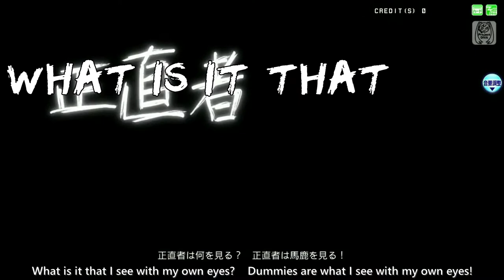[Project DIVA] Tokyo Teddy Bear [English dub]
hopping onto old trends
I'm good at this

This dub has been in the back of my mind since I first got into vocaloid and now I consider myself *ahem* worthy to upload an actual good version

English lyrics: Haru Koharu
Pv: project diva future tone
PV edit: Haru Koharu

Lyrics:

Papa and Mama I
Apologize finally
With my shaking knees and lips
That bite my nails ‘til they bleed

Brother and Sister I
guess I’ll see you later then
I’ve been so reckless in
These broken down shoes I wear
Yeah

Meticulously sizing, pattern paper in my hand
As long as nothing cares, I’ll substitute what is there
My words spill out saying someone should love me
If these scissors were much bigger then
I would cut my face into bits

Almighty God please, won’t you tell me
Look, I’m still here listening
My head finally cleared up for me
Why not? I don’t know
But It still pains me, can you blame me
I tried to change the future
But I will keep trying to sew up the holes in my seams

Everyone, this is goodbye
Teacher, I hope you’re well
With each tear that’s falling down
my chest tightens even more

What is it that I see with my own eyes
Dummies are what I see with my own eyes

Aa, It’s not enough for me anymore
If my machine was bigger then
I could pierce the needle through my heart

Now there’s nothing more here, there’s nothing more here
Everything is torn away
A prison cell entrapped in a sea that’s thick with string
Now I’m nothing good here, I’m nothing good here
But I won’t be thrown away
I won’t go back to that place that I once had called my home!
Proof that I live

Aa, shut up! My body has been filled up with lies
I want it complete
I want to cheat
What’s the answer please

Is change that you want?!
Is love what you want?!
No, It’s nothing
Look, this isn’t me!
And I pull out all the thousands of seams that split apart

And my final days are here, my life quickly burning out
But As long as no one cares, I’ll substitute what is there

Amino (MWD amino): Kurushi The Amanojaku (leader)